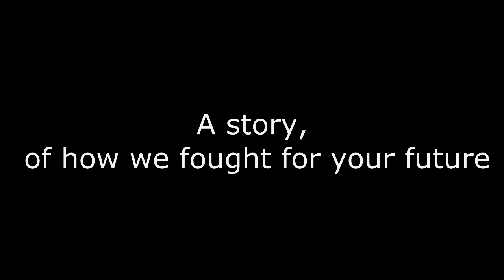A Theme of Remembrance - Kohan Radia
Here's a Theme song for a guild of friends I'm part of, It's a bit dark in the beginning but lightens up considerably in the end. I added a bit of story in there, though not much. The picture of the call to war contains elves :P I hope you enjoy!